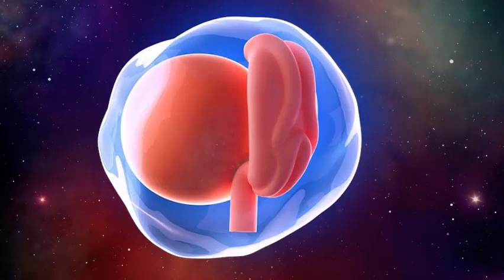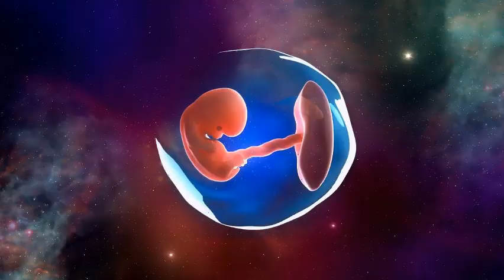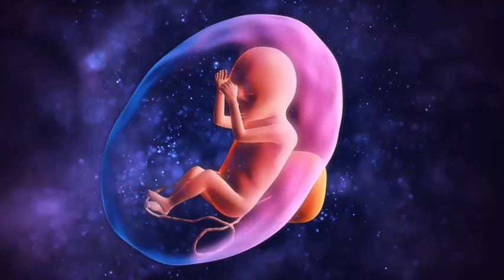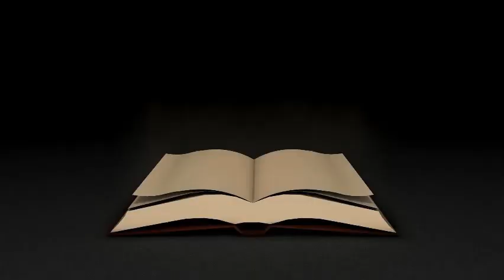जन्म से म्रत्यु तक मनुष्य को क्या क्या सजाए मिलती हैं ?...Useful Jankari !!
नमस्कार दोस्तों...

दोस्तों भक्ति मात्र एक शब्द नहीं बल्कि जीवन को जीने का सही मार्ग आज के इस वर्तमान समय में हम में से अधिकांश लोग धर्म का नियमित रूप से पालन करना चाहते हैं...

निर्देश :-
इस पृथ्वी पर 84 लाख योनियों वास करती है जिसे हम मृत्यु लोग भी कहते हैं, और उसी में से एक मनुष्य योनि भी है जिसमें हमने और आपने जन्म लिया है मृत्यु के बाद प्राणी को उसके किए गए कर्मों के अनुसार अगला जन्म मिलता हैं लेकिन अगर धर्म शास्त्र की माने तो मनुष्य योनि के जीव को सबसे अधिक कष्ट भोगना पड़ता है और दोस्तों आज के हमारे इस वीडियो में हम आपको मनुष्य के जन्म से मृत्यु तक मिलने वाले कष्टों का वर्णन करेंगे,

दोस्तों आपको हमारा यह वीडियो कैसा लगा आप हमें कमेंट करके जरूर बताइएगा...

अपना कीमती समय हमारे लिए निकालने के लिए आपका बहुत-बहुत धन्यवाद!!